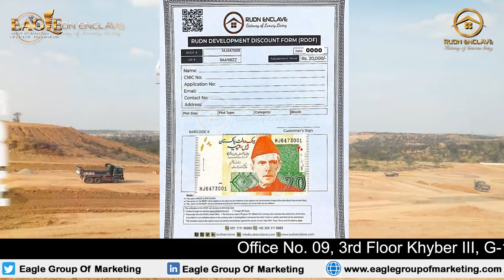Unbelievable! Rudn Enclave Hit With Unexpected Development Charges !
𝟎𝟑𝟑𝟑 𝟖𝟎𝟎𝟗𝟐𝟎𝟕
𝐕𝐢𝐬𝐢𝐭 𝐎𝐮𝐫 𝐎𝐟𝐟𝐢𝐜𝐞 # 09, Third Floor Khyber III plaza G-15 Markaz Islamabad.

Rudn enclave Rawalpindi Big increments on property prices due to ring Road Rawalpindi project
rudn enclave site visit
rudn enclave,rudn enclave development
rudn enclave noc rda,rudn enclave h block
rudn enclave news
rudn enclave rawalpindi prices
rudn enclave site updates